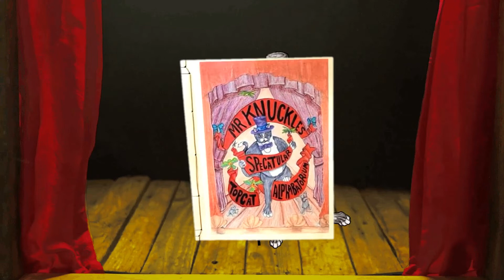Mr Knuckles Specatular Topcat Alphabatorium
This is a commercial I produced for the "Mr Knuckles Specatular Topcat Alphabatorium" coloringbook created by Maria Ava Totina Ramos of Ramos Studios GA 2020.

If you would like to order a copy please contact Maria via FB

Animation by Mike Dyer at TPCLF.com
Titles by Mux Blank
Edited and Directed by Mux Blank
Stage/Curtain Props by Mux Blank
Produced by JOKERJOKERtv